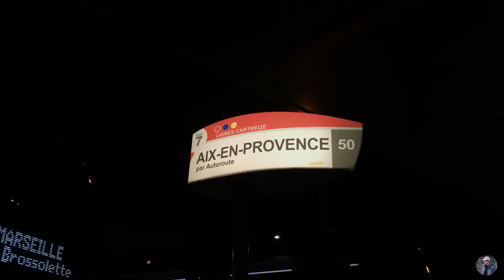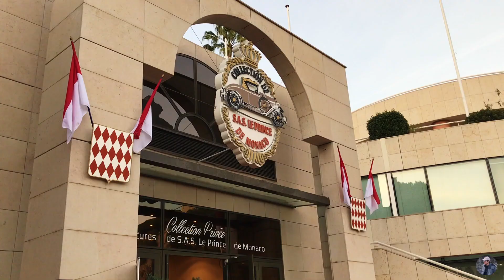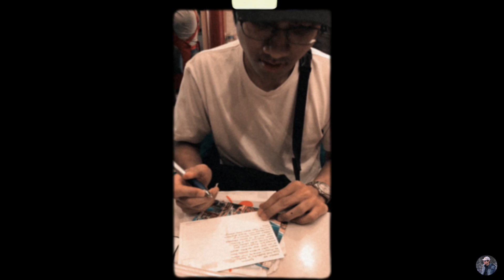South France 2018 | Joyeux Noël, Nice, Monaco, Isola 2000, Avignon (iPhone7 & iMovie)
December 2018

My girlfriend Sharleen made this trip happened. She invited me to meet her family in south France, Toulon the city where her cousin's lived. This was my first experience to celebrate Christmas in my life. It warms my heart when they willing to invite me to celebrate with their parents in a village which is Methamis.

Nice, France
Toulon, France
Avignon, France
Methamis, France
Marseille, France
Aix-en-Provence, France
Monte Carlo, Monaco
Ends my 2018 in Isola 2000, Nice, France

Background Music
As Time Goes By by AK & Faodail